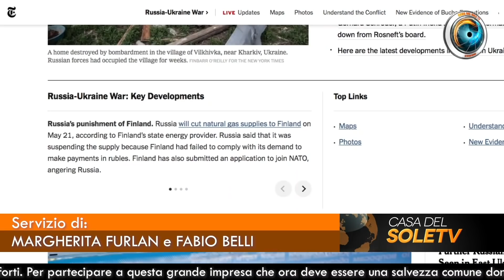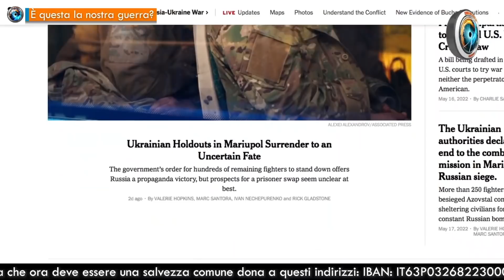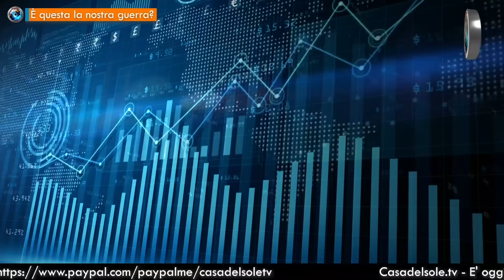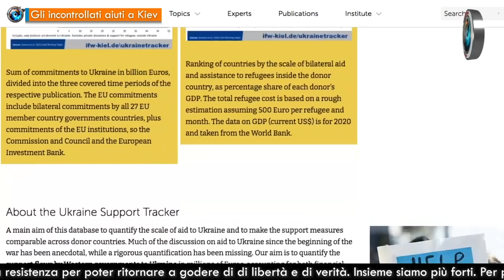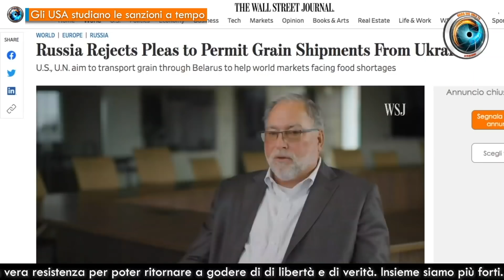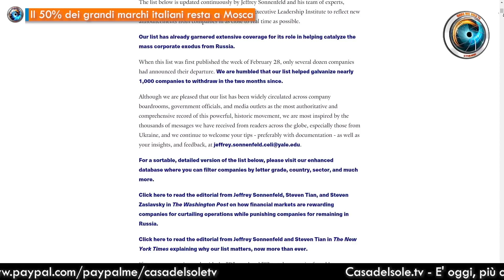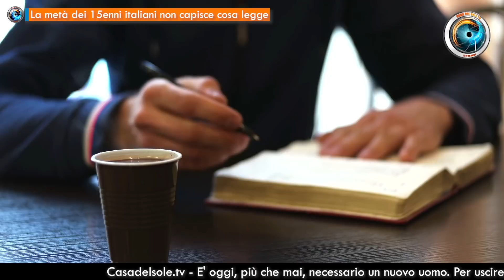TgSole24 - 20 maggio 2022 - Apocalisse alimentare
- 30mila € perché LA CASA DEL SOLE TV continui a vivere
- È questa la nostra guerra?  di Margherita Furlan e Fabio Belli
- Pechino annuncia l’espansione dei BRICS  di Gionata Chatillard
- Gli incontrollati aiuti a Kiev  di Fabio Belli
- Gli USA studiano le sanzioni a tempo  di Fabio Belli
- Il 50% dei grandi marchi italiani resta a Mosca  di Gionata Chatillard
- La carestia non ferma i produttori di biocombustibile  di Gionata Chatillard
- La metà dei 15enni italiani non capisce cosa legge  di Gionata Chatillard

Credits:
Con la collaborazione di Jeff Hoffman, Fabio Belli, Gionata Chatillard, Riccardo Castagnari

♥️ IBAN:
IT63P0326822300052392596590